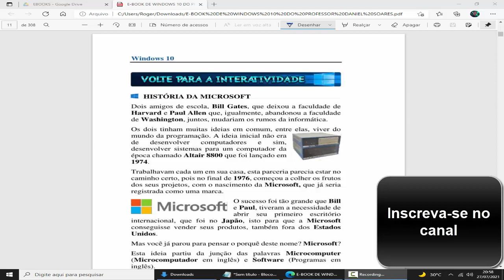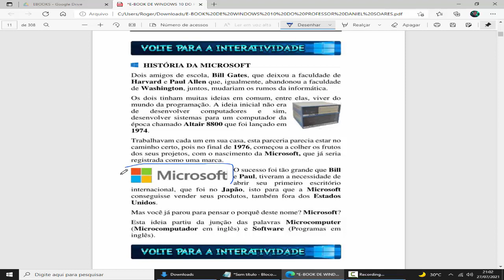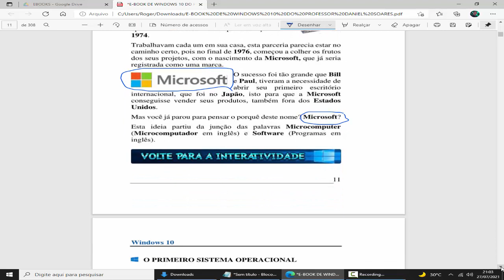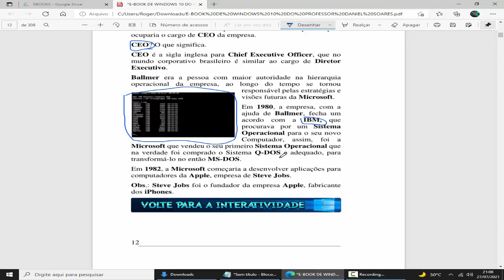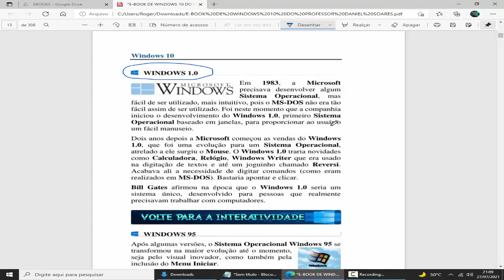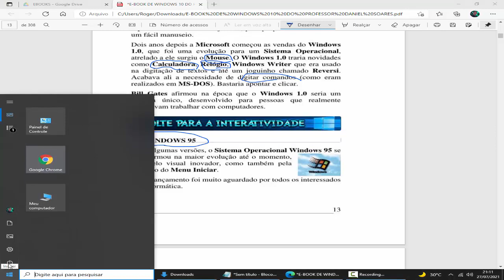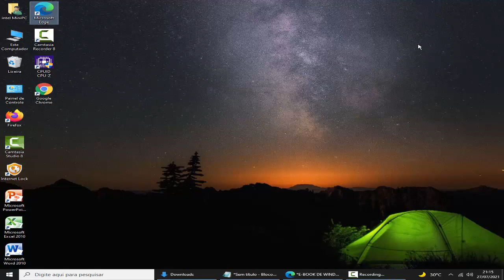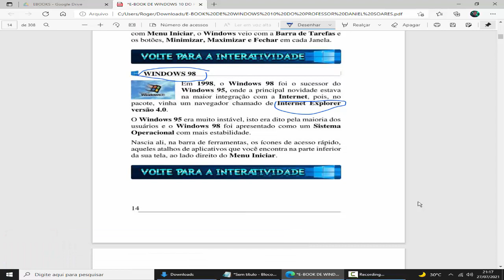AULA-1 Introdução ao sistema operacional windows 10 - Passo à passo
PIX 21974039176 PARA ➜  COMPRA DO LIVRO DIGITAL WINDOWS 11

👆VOCÊ TEM ESSAS DUAS OPÇÕES ACIMA👆

OBS:NÃO ACEITO LIGAÇÕES!!!

PRAZO DE ENVIO DO LIVRO DIGITAL 24 HORAS.

FORMULÁRIO PARA ENTRAR NO GRUPO DO WHATSAPP

Introdução ao sistema operacional windows 10 - Passo à passo.
Hoje damos início ao nosso treinamento de windows 10  tudo em passos para você aprender a desfrutar melhor as tecnologia desse sistema.
É aconselhável que você não pule nenhuma aula. Para não ficar perdido no sistema.
Fique atento as próximas aulas. Para você ser avisado de novos vídeos .